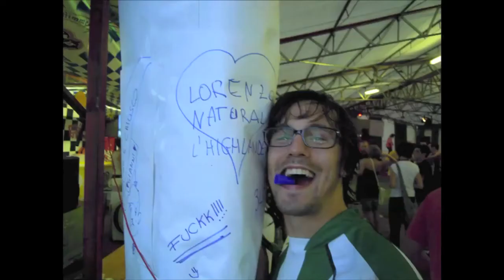GreenVolley Faedis 2010